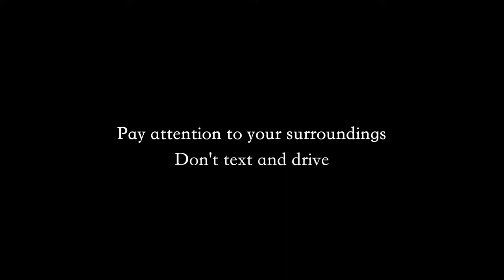Watch Your Surroundings When You Drive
Courageous Persuaders Top 60
Produced by Ryan Lentz